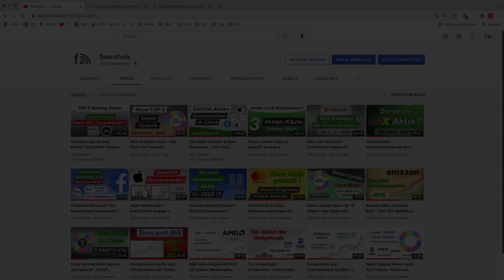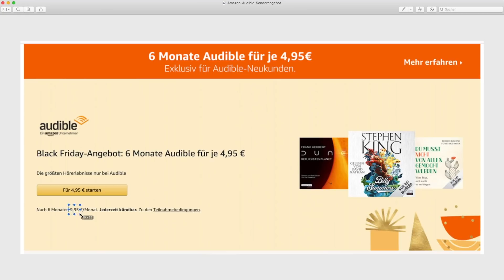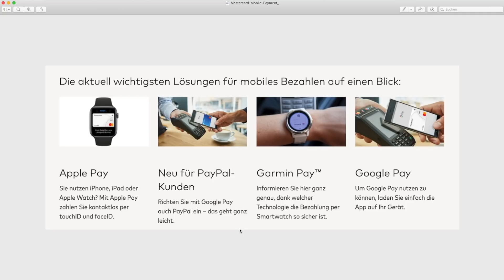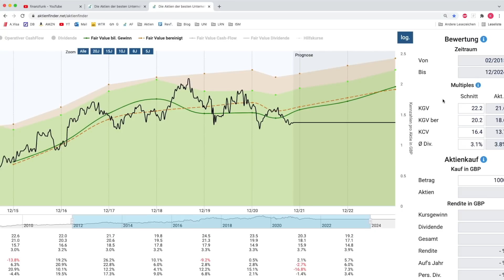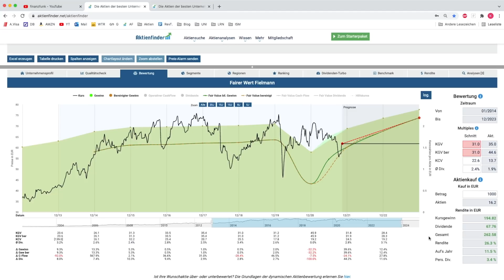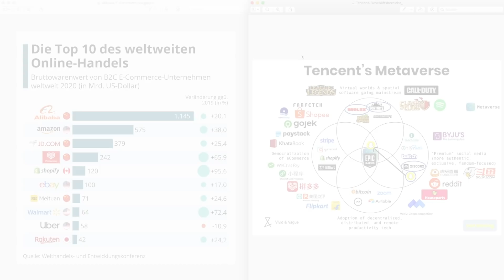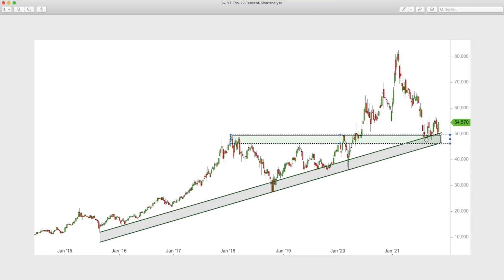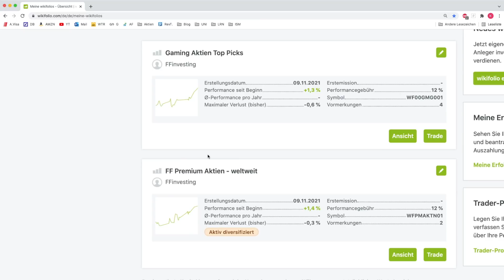Meine Aktien-Favoriten für 2022 - Analyse & Bewertung (wenig Risiko)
Meine Top-Aktien für das Jahr 2022 (mit geringem Risiko)!
Dabei werfe ich anhand von 1 bis 2 Grafiken einen kurzen Blick auf das Unternehmen, gehe auf die Bewertung und die Kursziele für die nächsten Jahre ein und führe bei jeder Aktie auch eine kurze Chartanalyse durch.

(Bitte entschuldigt die Hintergrundgeräusche im ersten Teil des Videos, diese verschwinden ab der 2. Aktienvorstellung)

(Sofortiger Zugriff auf alle Posts der letzten Wochen)

Die aktuell besten Amazon-Angebote:
🎧  Audible 60 Tage kostenlos testen - nur für Prime Mitglieder (*):

(gilt nur noch bis zum 10. Januar 2022)

Diese Amazon-Produkte nutze ich selbst:
📖 Damit lese ich meine Bücher (*)
🎶 Damit höre ich Musik/Hörbücher (*)
📺 Damit schaue ich TV und Serien (*)
🖥 Damit streame und schneide ich (*)

(Über diesen Link bekommst Du nach dem ersten Trade 15€ geschenkt)

...wenn Du künftig keine neuen Videos und Artikel verpassen und interessante Informationen sowie Updates zu weiteren spannenden Unternehmen erhalten möchtest, kannst Du Dich gerne auch in den kostenlosen finanzfunk-Newsletter eintragen:

Liebe Grüße
Konstantin von finanzfunk

💻  Alte, teure Fonds im Depot, fehlendes Aktienwissen und keine klare Strategie?

Auszug der letzten Kundenbewertungen:
🔹 "Fachlich überzeugend, empathisch und individuell. Die Gespräche mit Konstantin sind empfehlenswert." - Bewertung von Joachim V.

🔹 "Durch das Aktien-Coaching kann ich nun in kurzer Zeit mit simplen Tools nachvollziehen, ob eine Aktie fair bewertet ist. Toll sind auch die Einblicke in die Charttechnik. Konstantin nimmt sich viel Zeit und erklärt ruhig und besonnen. Ich bin absolut zufrieden gewesen und würde das Coaching jederzeit wieder buchen!" - Bewertung von Martin K.

🔹 "Zusammenfassend kann ich Konstantin für seinen Coaching Termin nur Lob aussprechen. Sehr gute Vorbereitung, angenehme Atmosphäre (...). Auch die Zusammenfassung am Ende war super. Alles im allem kann ich das Coaching nur weiterempfehlen. Note: 1+ mit Fleißsticker :)" - Bewertung von Alex K.

Inhaltsverzeichnis:
0:00 Einleitung und Definition
1:30 TOP Aktien 2022: 1 und 2
10:10 Unternehmen 3 und 4
14:40 Unternehmen 5 bis 7
25:38 Unternehmen 8 bis 10
33:27 Fazit, Wichtiger Hinweis + Deine Meinung?

Wenn Du auf diesen Link klickst oder einen Kauf abschließt, erhalte ich (je nach Anbieter) eine kleine Provision. Dir entstehen dadurch keine Mehrkosten und Du unterstützt meinen Kanal. Vielen lieben Dank für Deine Unterstützung!